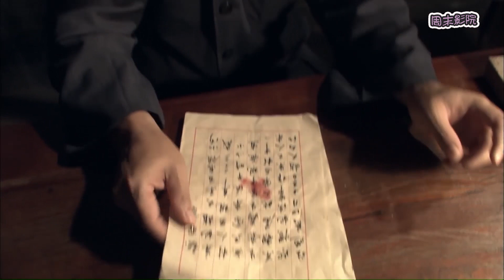日军滥杀中国百姓，收买警长找人顶罪，太猖狂！ 【周末影院】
【类型】军旅、抗日、动作、功夫、枪战、历史
【简介】是一部以抗日战争前夕辉县“药都百泉“发生的药会抗击“黑龙会”的故事为框架，集中体现了辉县百泉人民弘扬太行精神，坚决抵抗外来侵略不屈不挠的民族气节和悬壶济世的医者情怀的电影。